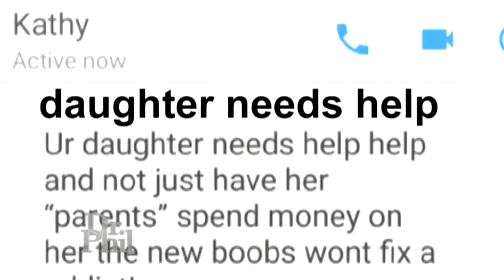Parents Claim Daughter Went From Social Media Star At 14 To Cyber-Bullied, Hacked And Homeless At…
The parents of a 20-year-old who became a social media star at 14 claim she has been cyber-bullied, stalked, and harassed for years. They also claim everyone in the family has had their social media accounts hacked, repeatedly.